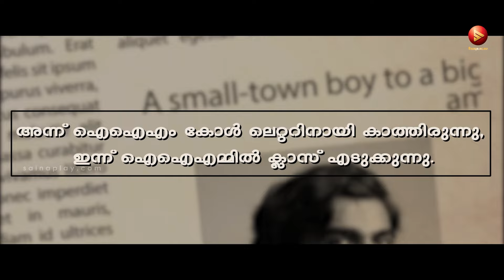വീട്ടിലും നാട്ടിലും ഊക്ക് വാങ്ങി ഒടുവിൽ ചെക്കന്മാർ കലക്കി | Malayalam Movie Scenes | Cheraathukal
വീട്ടിലും നാട്ടിലും ഊക്ക് വാങ്ങി ഒടുവിൽ ചെക്കന്മാർ കലക്കി | Malayalam Movie Scenes | Cheraathukal Movie Scene | Anthology Movie Malayalam

Cheraathukal is a 2021 Indian Malayalam-language anthology film, which has six stories, each painting different shades of love.